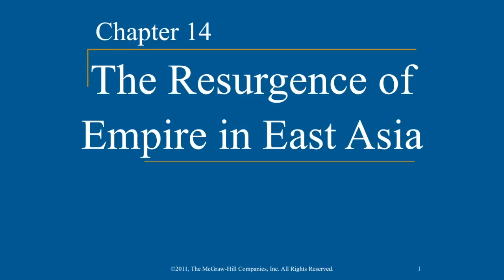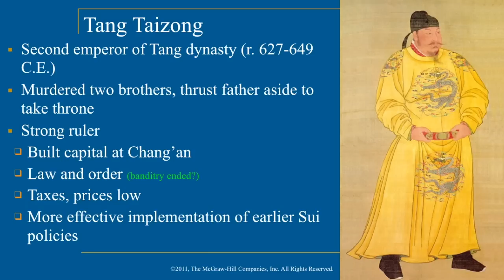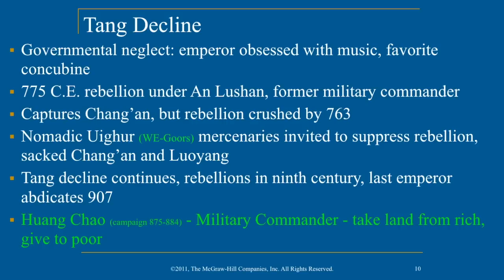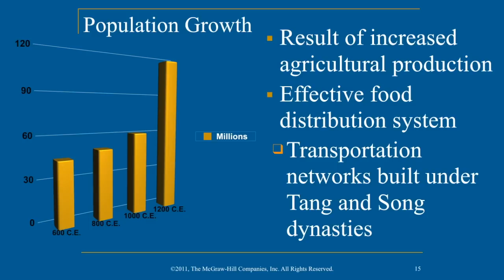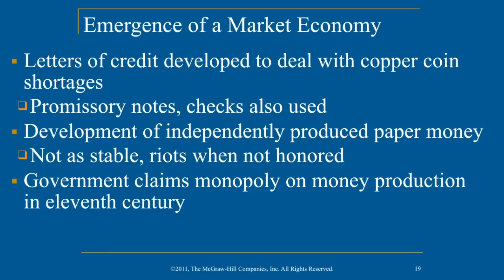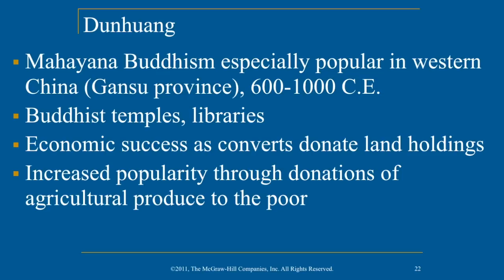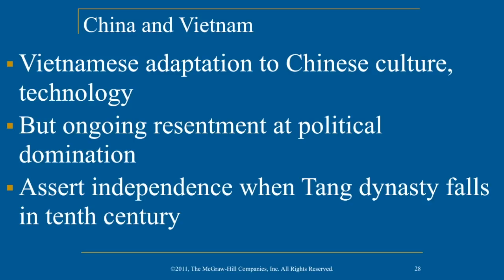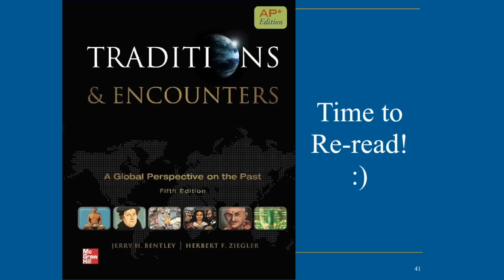AP World History - Ch. 14 - The Resurgence of Empire in East Asia